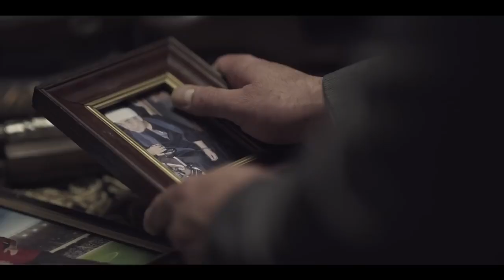انت من عيله العطارين و العطارين ديما الحصان الكسبان | شوف زكريا هياخد حقه ازاى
أحداث المسلسل عن عائلة كبيرة يسيطر عليها الأب زين العطار (محمود حميدة)، الذي له عدد كبير من الأبناء، حيث يسرد المسلسل علاقة هذا الأب بأبنائه، وكذلك علاقته مع عصابات السلاح والمهربين.

ﺇﺧﺮاﺝ: بيتر ميمي (مخرج)  تامر حمزة (مخرج منفذ)
ﺗﺄﻟﻴﻒ: هاني سرحان (معالجة درامية وسيناريو و حوار)  محمد جلال (سيناريو وحوار)
طاقم العمل: محمود حميدة  سوسن بدر  أحمد فلوكس  أحمد عبدالعزيز  ميرهان حسين  عايدة رياض
بيتر ميمي (مخرج):
يتر ميمي  (9 أبريل 1987)، هو مخرج ومؤلف مصري، تخرج من كلية الطب بجامعة القاهرة وعمل بمجال الطب، ثم حصل على دبلوم في السينما وله عدة أفلام قصيرة، لكنه سرعان ما أخرج عدد كبير من الأفلام الروائية الطويلة من أبرزها "سعيد كلاكيت" و"الهرم الرابع" و"القرد بيتكلم" و" من اجل زيكو
أعماله
2008 يوم سعيد جداً
2009 إتجاه واحد
2012 سبوبة
2014 سعيد كلاكيت
2015 برد الشتا
2015 حارة مزنوقة
2016 الهرم الرابع
2017 القرد بيتكلم
2017 الأب الروحي
2017 كلبش
2018 عقدة الخواجه
2018 حرب كرموز
2018 كلبش (ج2)
2019 كلبش (ج3)
2019 كازابلانكا
2020 الاختيار
2021 الاختيار 2
2021 موسى
2022 من أجل زيكو
2022 الجسر
2022        الأختيار 3